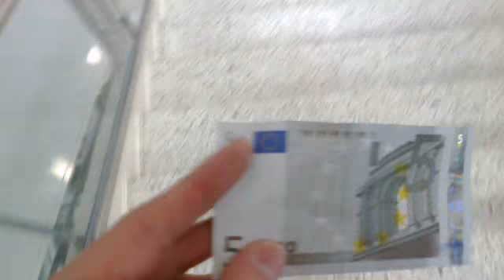Uudenvuodenaaton löytö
Harvoin sitä löytää vitosta roskiksesta.